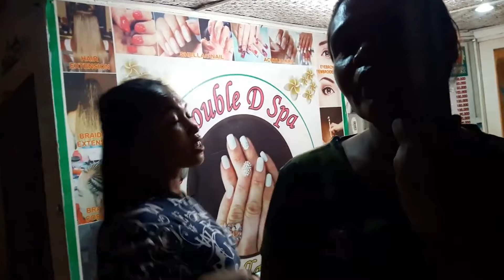BU VİDEOYU İZLEMEDEN BALİ'YE GİTME! (Seyahat Rehberi)-41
Selamlar ben Arda Pazır. Bu videoyu izlemeden Bali Adasına Gitme. İsimli videomda Bali hakkında en çok sorulan: Bali adasında gezilecek yerler, Bali Adası ucuz mu? Bali Adası gece hayatı,Bali Adasına nasıl gidilir? Bali Adası balayı için gidilecek yerler, Bali sokak yemekleri, Bali Adası fiyatları gibi  tüm sorulara cevap verdim. Bali Adası seyahat rehberi tadındaki videomda hem kendi Bali Vlog larımı hem de araştırmalarımı kullanarak güzel bir Bali gezisi için tüm bilgileri derledim. İyi seyirler:)

► İNSTAGRAM LİNKİ sorulara cevap bulabilirsiniz.